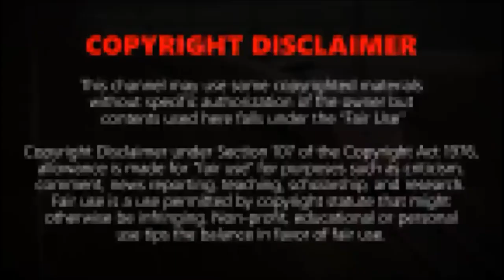Top 10 Fastest Trains in The World 2018 || Amazing Compilation of the High speed Trains 2018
नमस्ते

दोस्तों यह वीडियो मेरा नहीं है मैंने ये वीडियो देखा और मुझे ये Video अच्छी लगी तो मुझे लगा आपके साथ शेयर कर देता हु।

ये वीडियो है Munna Channel का है और इनके चैनल का नाम है Munna hai अगर आप इस चैनल पर visit करना चाहते है तो लिंक नीचे दिया गया है।

10. THSR 700T, Taiwan
9. ICE 3, Germany
8. TALGO 350 , Spain
7. Frecciarossa 1000, Italy
6. HEMU 430X, South korea
5. N700 Series Shinkansen, Japan
4. CRH380A, China
3. Shanghai Maglev, China
2. TGV, France
1. L0series SC Maglev, Japan

Video Source :

25. VIDEVO.NET

Use Disclaimer : This channel may use some copyrighted materials without specific authorization of the owner but contents used here falls under the “Fair Use” Copyright Disclaimer under Section 107 of the Copyright Act 1976, allowance is made for "fair use" for purposes such as criticism, comment, news reporting, teaching, scholarship, and research.

If you face any problem regarding this you can comment me so that I can solve your problem.

You can follow me on:
1. Instagram
2. Facebook Page
3. Twitter
4. Youtube Channel